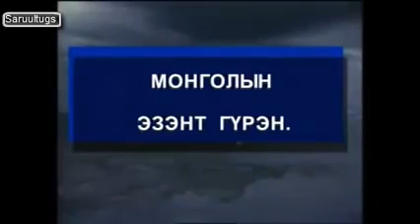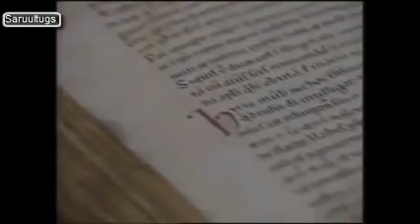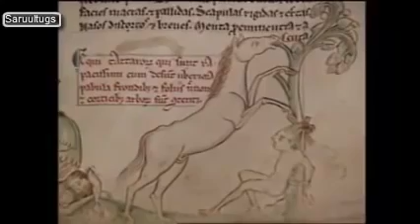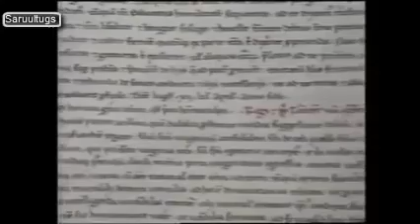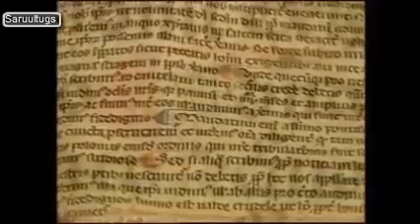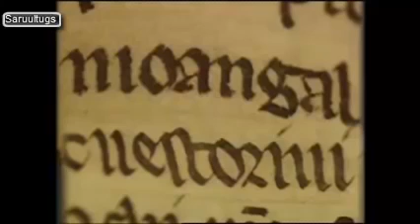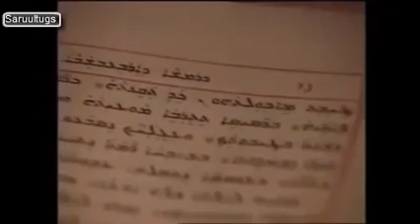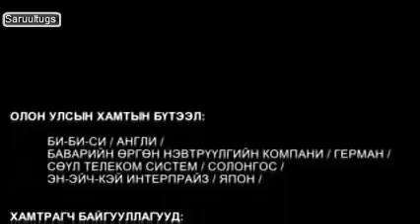Монголын эзэнт гүрэн, 1-р анги Домгийн хаан Пристер Жон Mongolin ezent guren 1r angi Domgin Khaan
Их Монгол Улс байгуулагдсан нь

Монголын байлдан дагуулалт

Чингис хааныг өөд болох үеийн Их Монгол Улсын газар нутаг
3-р жарны улаан бар жил (1206) бол Монгол түмэнд ивээлээ өгч, хэзээ ч үл умартах түүхэн аугаа их үйлсийн гараа болсон юм. 1206 оны намар цагт Онон голын эхнээ Тэмүжиний oрд өргөөнд Монголын язгууртан дээдсийн их чуулган Их Хуралдай хуралджээ. Их Хуралдайн өмнө тавигдсан үндсэн зорилт нь Их Монгол улс байгуулагдсаныг даяар олноо зарлан тунхаглах, нүүдэлчин монголчуудын төрийн жолоог бат түвшин атгах их хааныг сонгон өргөмжлөх явдал байв.
Ийнхүү монгол угсааны олон ханлиг аймгуудыг нэгтгэн захирсан Монгол хэмээх улс Төв Азид тогтнон мандсан байна. Шинэ тулгар Монгол улс тогтнон мандахад бас Чингис хааны шадар эүтгэлтнүүд, нийт Монгол түмэн гол үүрэг гүйцэтгэсэн. Монголын тулгар төр тогтсоныг өргөн утгаар нь авч үзвэл, МЭӨ 3 зуунаас үүдэлтэй яэгуурын монголчуудын 1400-аад жилийн шаргуу тэмцлийн зүй ёсны үр дүн, нүүдэлч удмынхны нийгэм-улс төрийн хөгжилд гарсан чанарын хувьсал өөрчлөлт, өтгөс өвгөдөөс маань улбаалсан төр ёсны уламжлал, шинэчлэлийи яах аргагүй гойд содон түүхэн үзэгдэл байсан юм. Их Монгол нь улс хэмээх орчин цагийн ухагдахууны үндсэн шалгуур - тодорхой газар нутаг, хил хязгаар, хүн ам, төр болон төрийн бүрэн эрхт байдал хэмээх гол болзолуудыг бүрэн дүүрэн хангаж байсан юм. Чингис хааны үндэслэн байгуулсан Их Монгол улс нь эхэн үедээ умардаас өмнөд этгээдэд Байгаль нуураас Түмэн газрын цагаан хэрэм хүртэл, зүүнээс өрнөд этгээдэд Хянганы нуруунаас Алтайн чинад хүртэл өргөн уудам нутгийг эзлэн оршиж байв. 1207 онд Зүчи баруун гарын их цэргийг удирдан, буриад, хабханас, тува, зэрэг Ойн иргэдийг Их Монгол улсад нэгтгэжээ.
1218 онд киргизүүдтэй хамт бослого гаргасан түмэдүүд Чингисийн цэрэгт дарагдсаны дараа зарим хэсэг нь мэргидүүдтэй цуг Якут руу очсон нь якутын мэргид, тумат овог болжээ. Якут эрдэмтэд энэ нүүдлийг якутын ард түмэн бүрэлдэхэд нөлөөлсөн сүүлчийн үйл явдал гэж үздэг. Түрэг хэлнүүдээс монгол хэлтэй хамгийн ойр нь якут хэл юм. Якут хэлний 30% нь монгол үг байдаг. Якутын баруун нутгийн адуу нь монгол адуутай төстэй нь тогтоогджээ. Бусад түмэд хүмүүсийг урагш нүүлгэсэн нь одоогийн Өмнөд Монголын Түмэд болсон бололтой. Хожим Батмөнх хаан мөн адил бослого гаргасан урианхайчуудыг тарааж хуваажээ.
Чингис хааныг тэнгэрт хальсны дараа түүний хүүхдүүд нь хоорондоо хаан ширээний төлөө тэмцэлдэв. Чингисийн гэрээслэл ёсоор Өгэдэй ширээнд суух ёстой байсан боловч Чингисийн дүү Тэмүгэ Отчигин зэрэг нөлөө бүхий зарим ноёд Чингисийн отгон хүү Тулуйг хаан болгох санаатай байжээ. Түүнийг гадарлаад ч тэр үү, Өгэдэй ширээ залгамжлахаас цааргалах дүр үзүүлж, түүнээс шалтгаалан шинэ хаан өргөмжлөхөөр Хэрлэний “хөдөө аралд” эхэлсэн Их хуралдай 40-өөд хоног үргэлжлэн байж 1229 оны билгийн 8-р сард сая өндөрлөжээ. Өгэдэйн ширээнд суухад авга ах Отчигин, Бэлгүдэй, ах Цагадай, дүү Тулуй, ах Зүчийн хүү Бат зэрэг дээдэс онцгой хүндэтгэл үзүүлж мөргөн ёсолж, Цагадай Тулуй нар 2 талаас түшиж, авга Отчигин араас нь тулж ширээнээ суулгажээ. Үүнээс хойш их хааныг өргөмжлөх бүрд бүгд мөргөх ёсон тогтсон гэдэг. 1241 онд [Өгэдэй] нас бармагц хаан ширээний төлөө тэмцэл дахин өрнөжээ. Өгэдэйн ач хөвгүүн Ширмүн буюу Тулуйн хүү Мөнх хоёрын нэгийг ширээ залгамжлуулахаар гэрээслэлсэн гэдэг. Гэтэл Өгэдэйн хатан мэргэд овгийн Дөргэнэ/Туракина/ төрийн эрхийг түр барьж байгаа байдлаа ашиглаж өөрийн хүү Гүегийг хаан болгох гэж хүчлэн оролджээ. Үүнээс болж шинэ хааныг сонгон өргөмжлөх явдал хойшлогдож 4-н жил шахам Дөргэнэ хатан төр барьжээ. Шинэ хааныг сонгох Их Хуралдайг хуралдуулах гэж хэдэн удаа оролдсон боловч шийдвэрлэх гол эрх мэдэл бүхий хүмүүс цуглахгүй хойшлогдсон байна. Гагцхүү 1245 оны намар Хар хүрмийн( Хүрмэн чулуутайн нутагт Хар хүрэм голын хөвөөнд боссон тул хар хүрэм гэж нэрлэсэн.) ойролцоох Далан даваа гэдэг газар Их хуралдай болж Гүегийг хаанд өргөмжилсөн байна. Тэр хуралдай их өргөн болсон гэнэ. Их монгол улсын өнцөг булан бүрээс алтан ургийн ноёд язгууртнаас гадна Хятад, Орос, Солонгос, Франц, Гүрж, Герман, Араб, Богдад улс болон Ромын пап ламын элч Плано Карпини зэрэг гадаадын олон улс ирсэн аж. Гүег бас л хаан болохоос татгалзсан дүр үзүүлж миний дараа манай удмынханд хаан ширээг залгамжлуулж байх юм бол хаан больё гэсэн болзол тавьж зөвшөөрүүлээд хаан болжээ. Гүег ширээнд удсангүй. 1248 оны хавар дайнд явж байгаад Самарканд хотын орчимд тэнгэрт хальжээ. Хаан ширээний тэмцэл дахиад л өрнөжээ. Энэ завшааныг Гүегийн хатан Хаймиш ашиглан 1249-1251 онд төр барьжээ. Чингис хааны хойчис Зүчи-Тулуйхан, Цагадай-Өгэдэйхэн гэсэн 2 тал болжээ. Алтан ордны улсын Батхаан насны ахмад, нэр хүндтэйн учир 1249 онд өөрийн байгаа газарт Их хуралдай хийх санал дэвшүүлж, олон ноёдод урилга зарлага явуулжээ. Тэнд цөөхөн хүн очсон боловч Батыг өөрийг нь их хаан болгох саналыг дэвшүүлжээ. Бат түүнийг хүлээж авсангүй, харин Тулуйн хүү Мөнхийг хаан өргөмжлүүлэхээр тогтоожээ. Гэтэл Өгэдэй-Цагадайнхан Өгэдэйн ач хүү Ширмүнийг хаанд өргөмжлөх санаатай байжээ.